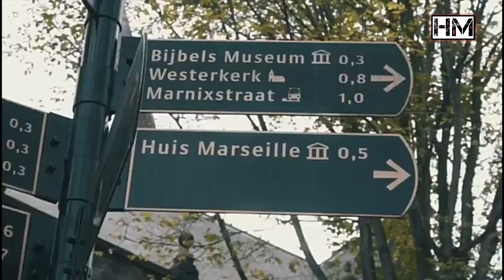Aesthetic & Fitness Motivation AESTHETIC TO THE MAX • Simeon Panda and Ulisses JR 2022